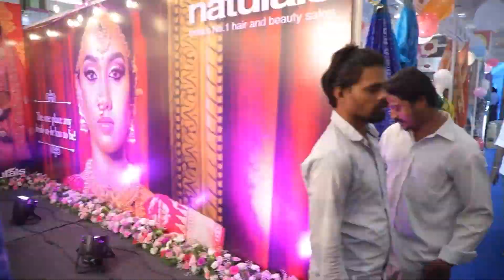கல்யாணமாலை ஏற்பாட்டில் பிரம்மாண்டமான Community Meet சென்னையில் 3 இடங்களில் | July 24th 2022 (Sunday)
Kalyanamalai presents a Mega Community Meet in Chennai Anna Nagar on July 24th 2022 Sunday. Register your details immediately. Get the details of your appropriate matches on your Whatsapp Number.

கல்யாணமாலை உங்களை அன்போடு அழைக்கிறது!

கல்யாணமாலை வழங்கும் "வரன் பார்க்கலாம் வாங்க"; சென்னை குரோம்பேட்டையில் ஒரு சிறப்பு நிகழ்ச்சி. உங்கள் விவரங்களை உடனடியாக பதிவு செய்யுங்கள். July 24-ம் தேதி உங்களுக்கான பொருத்தமான வரன்களின் அனைத்து விவரங்களையும் உங்களுடைய Whatsapp எண்ணில் பெறுங்கள்.

வரன் பார்க்கலாம் வாங்க (Mega Community Meet)
July 24th 2022 - ஞாயிற்றுக்கிழமை (Sunday)
Balaji Residency
GST Road, Chromepet
Chennai - 600044